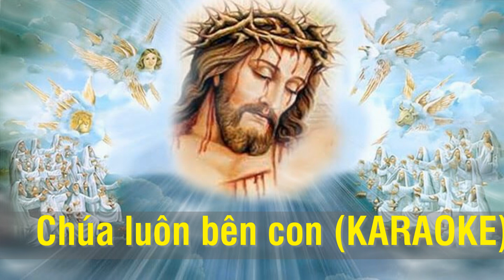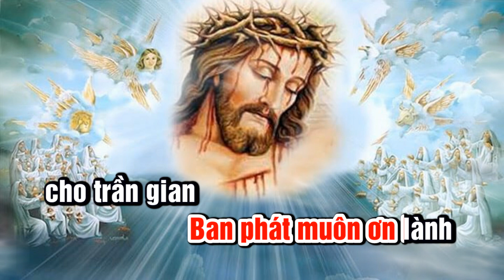Chúa luôn bên con (Karaoke tone nam - Minh Huề)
Chúa luôn bên con (Nhạc và lời: Minh Huề - Karaoke tone nam)